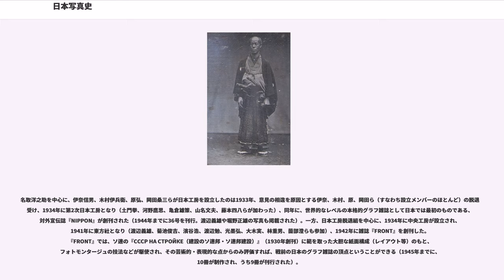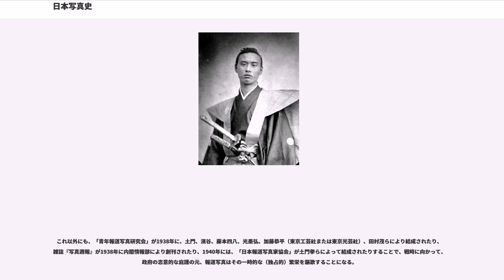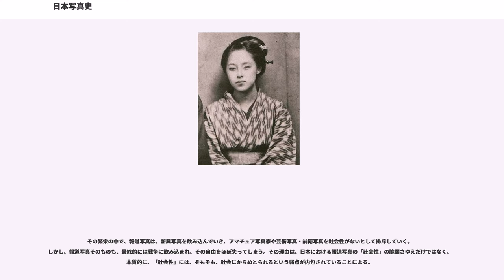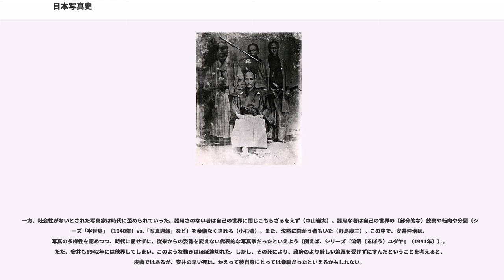日本写真史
日本写真史（にほんしゃしんし）とは、日本における写真の歴史で、本稿ではその概要を述べる。

銀板写真が発明されたのは1839年であるが、その4年後の1843年にはオランダ船により長崎に日本最初の写真機材が持ち込まれている。当時長崎の御用商人で蘭学者あった上野俊之丞（上野彦馬の父）は、その機材をスケッチしているが、機材自体は持ち帰られた。

1848年には島津斉彬が銀板写真機材を入手し、市来四郎らに研究を命じているが、銀板写真は薬剤の調製が難しく、市来および、薩摩藩士宇宿彦植右衛門が写真撮影に成功したのは1857年9月17日と言われている。

なお、1850年にサンフランシスコで撮影された、栄力丸乗組員（ジョセフ・ヒコこと浜田彦蔵ら）の写真が、「日本人を撮影した写真」としては最古とされている。

1852年にアメリカを出港したマシュー・ペリーの艦隊には、写真家のエリファレット・ブラウン（Eliphalet M. Brown, Jr.）が加わっていた。ブラウンはダゲレオタイプ（銀板写真）の技術によって人物や日本各地の風景を撮影した。そのうち人物写真6点が現存しており、日本最古の写真とされる。横浜に近い石川郷（横浜市中区石川町）の名主は、ブラウンが「写真鏡」を用いて撮影をおこなった様子を記している。

1860年の始め、もともと中国で写真館を経営していたオリン・フリーマンが横浜で日本最初の写真館を開いた。翌1861年、フリーマンの機材一式を購入した鵜飼玉川が江戸薬研堀で日本人による最初の写真館を開いた。日本の写真の祖として知られる上野彦馬は、長崎医学伝習所で化学の視点から写真術の研究を行っていたが、来日したネグレッティ&ザンブラ社（）の特派員でプロの写真家であったピエール・ロシエから、本格的に湿式写真を学んだ。1862年には長崎に上野撮影局を開業するが、ここで撮影された坂本龍馬の肖像写真は有名である。同年には、横浜在住のアマチュア写真家であったジョン・ウィルソンの機材を譲り受けた下岡蓮杖も写真館を開業している。1863年には堀与兵衛（大坂屋与兵衛）が京都の寺町通に写場を開設し、1864年にはロシア領事ヨシフ・ゴシケーヴィチから学んだ木津幸吉が箱館で、上野の弟子である富重利平も1866年に柳川で開業した。その後、彼は熊本に移り、西南戦争の跡や、熊本の風物、人物を撮影している。島霞谷も幕末の1862（文久2）年頃に江戸下谷で写真館を開いており、妻の島隆は日本最初の女流写真家となった。

1867年に市田左右太が京都で写真館開店（1870年に神戸へ進出し、1882年に元町に移転）。1868年（慶應4年）には横山松三郎が江戸両国に写真店を開業し、その後上野に移り「通天楼」と号して営業した。同年、上野彦馬の弟子の内田九一が大阪で写真館を開き、横浜・東京にも進出して、1872年に宮内省御用掛の写真師第1号として明治天皇の肖像写真を撮影し有名になった。
同じく慶應4年の新聞には呉竹亭と名乗る人物の写真術個人教授の広告が登場した。

明治に入り、1870年には神田柳町（現・神田須田町2丁目）に沢崎錦栄写真所が開業する。翌1871年には横山の弟子の北庭筑波（伊井蓉峰の父）が浅草花屋敷に写真館を開き、1874年に鵜飼玉川門下の深澤要橘の写真講座をもとに日本初の写真誌『脱影夜話』を創刊し（のち『ホトグラヒー』『写真雑誌』と誌名変遷）、写真ジャーナリズムの先駆けとなった。同じく1871年には北庭の助言で浅沼藤吉が日本最初の写真材料店浅沼商会を日本橋呉服町に創設、1875年には初の国産台紙の製造販売を開始する。1873年には横浜居留地で写真業を営んでいたスチルフリードが有料写真講習を開始し、1874年には下岡の弟子鈴木真一が横浜に写真館を開業した。

幕末・明治初期の写真に大きな影響を与えたのがフェリーチェ・ベアトである。ベアトは1863年から1884年まで日本に暮らしたが、日本の水彩画の技法を取り入れた着色写真で有名である。ライムント・フォン・シュティルフリートも写真術をベアトに学び、写真館シュティルフリート・アンド・アンデルセン（「日本写真社」とも）を作った。ベアトの弟子の日下部金兵衛が発売した螺鈿細工や蒔絵を表紙に施した豪華なアルバムは、「横浜写真」と呼ばれ、有力な輸出商品となった。彼らの写真にはヌード写真もあったし、日本人の好事家用のポルノ系ヌード写真もあった。

明治9年（1876年）、日本における最初の写真...